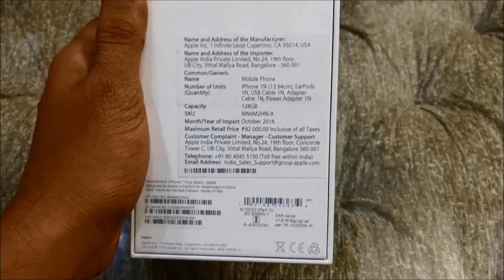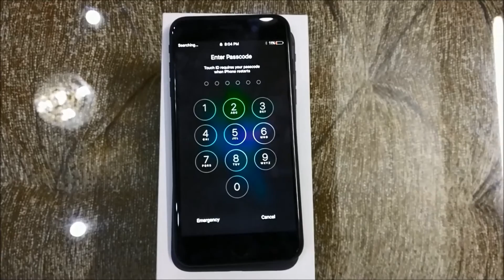Apple I-Phone 7 Plus Unboxing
Follow techtoyzz on:-